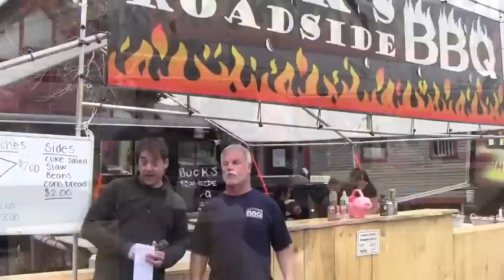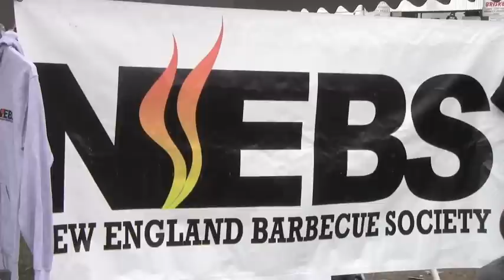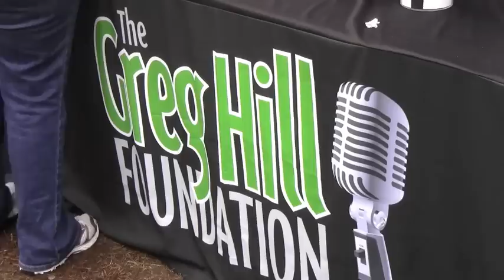The Great New England BBQ Fest at Wachusett Mountain 2012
New England's finest BBQ chefs share their secrets and serve up their BBQ best at this years Great New England BBQ Fest. Enjoy the sights and sounds as we give you a behind the scenes look at this years participating BBQ professionals.